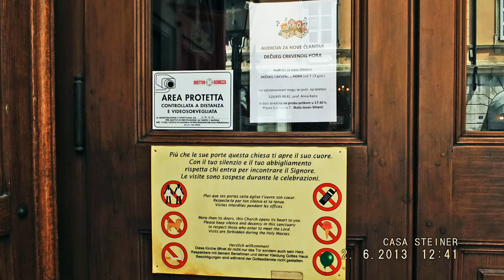JERUSALEM FOTO=KREATIV FOTO=ISUS 1/888=MOUNT ATOS=HILANDAR-SVETI SAVA=ST CATHERINE MONESTRY-MT SINAY